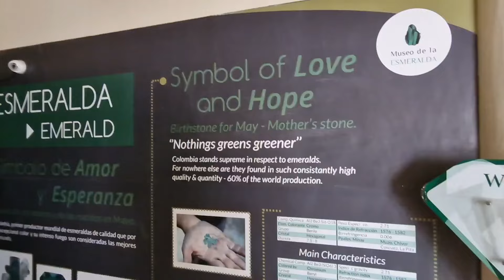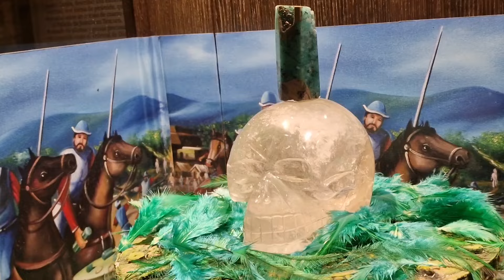EMERALD MUSEUM-CARTAGENA, COLOMBIA